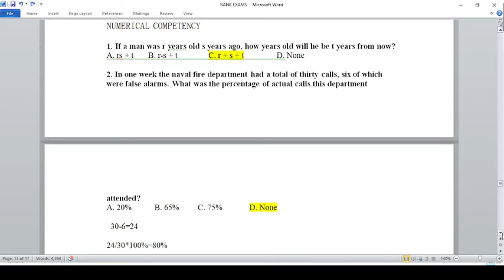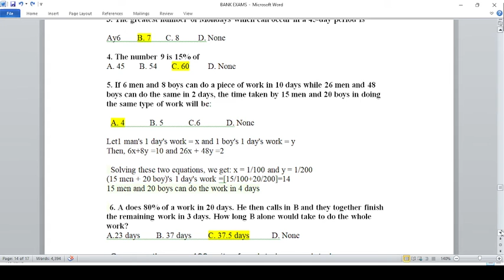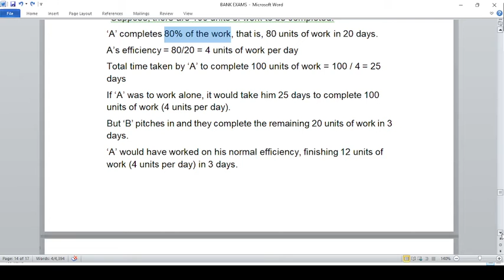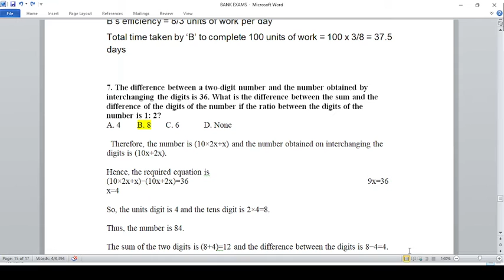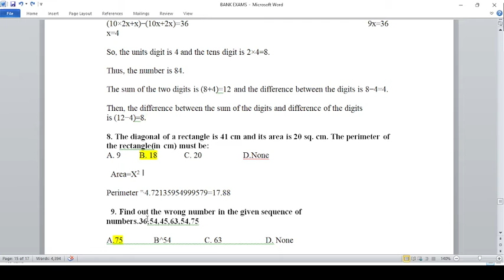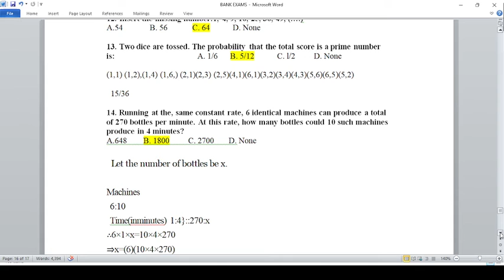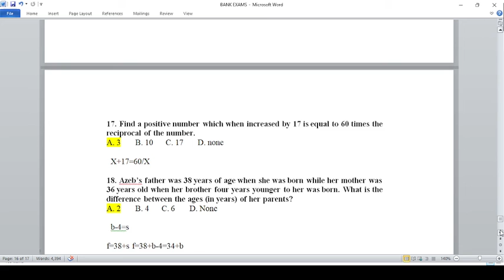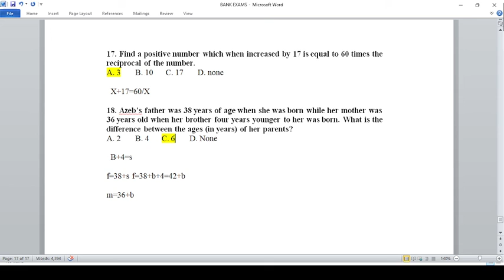የኢትዮጵያ ንግድ ባንክ ጥያቄዎች Commercial Bank Of Ethiopia Questions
This is a bank graduate questions which helps you prepare for exam. Aptitude questions are asked in two parts math's and English. The English part has paragraphs, grammar and vocabulary. The math's part has numerical, probabilities ,statics and basic computing#grade12 grade12 bahriatown jimm @donkeytube.eshetumelese